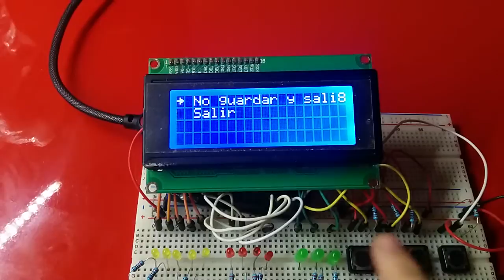Arduino LCD Menu: Test1